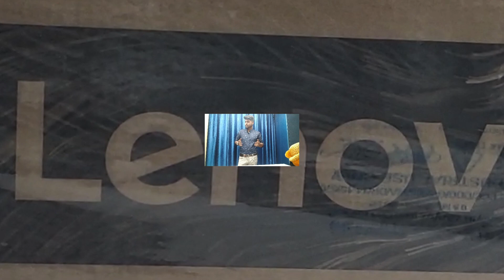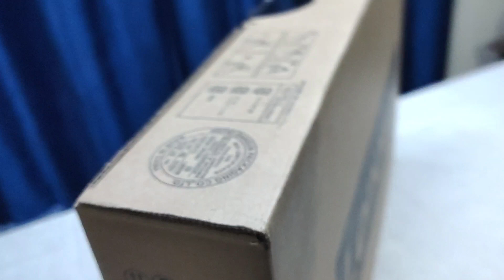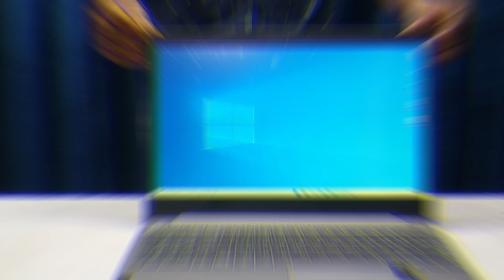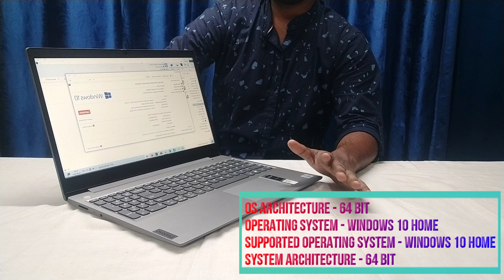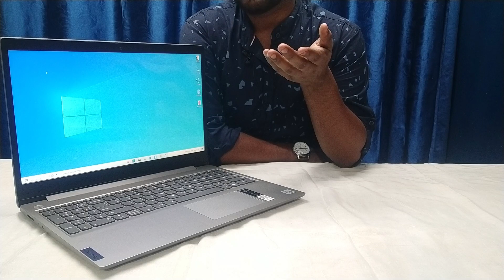Unboxing of Lenovo IdeaPad 3 Core i3 10th Gen - (8 GB/1 TB HDD) with special opinion and reviews...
40K best budget laptop

Namaskar dosto yahan hum dekh lete hai iske sare features aur specifications -

Package Contains - Laptop, Power Adaptor, User Guide, Warranty Documents
Series - IdeaPad 3
Color - Platinum Grey
Type - Thin and Light Laptop
Suitable For Processing & Multitasking
Battery Backup - Upto 9 hours , 35 Wh Li-ion
Power Supply - 45 W AC Adapter
MS Office Provided

Processor And Memory Features:
Chipset - Intel SoC
Graphic Processor - Intel Integrated UHD

Operating System:
OS Architecture - 64 bit
Operating System - Windows 10 Home
Supported Operating System - Windows 10 Home 64-bit
System Architecture - 64 bit

Port And Slot Features:
Mic In
USB Port - 1 x USB 2.0, 2 x USB 3.2 Gen 1
HDMI Port - 1 x HDMI Port(1.4)

Display And Audio Features:
Screen Size - 39.62 cm (15.6 inch)
Screen Resolution - 1920 x 1080 Pixel
Screen Type - Full HD TN 220nits Anti-glare
Speakers - Built-in Dual Speakers
Internal Mic - Built-in array microphone
Sound Properties - 2 x 1.5W Stereo Speakers with Dolby Audio

Connectivity Features:
Wireless LAN
11ac, 2x2
Bluetooth v5.0

Additional Features:
Web Camera - 720p Webcam (with Privacy Shutter)
Keyboard - English Non Backlit Keyboard
Pointer Device - Touchpad
Included Software - Microsoft Office Home and Student 2019

Links to buy the above product -